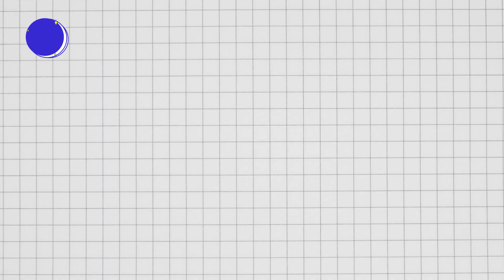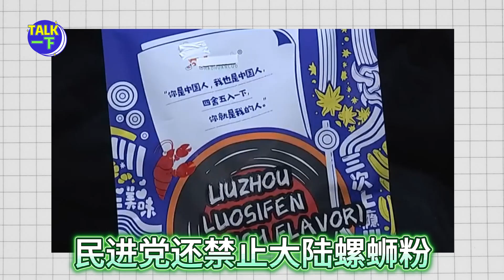TALK一下【越禁越愛！大陸產品受台灣民眾追捧，民進黨當局陰謀詭計失算了】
【越禁越愛！大陸產品受台灣民眾追捧，民進黨當局陰謀詭計失算了】